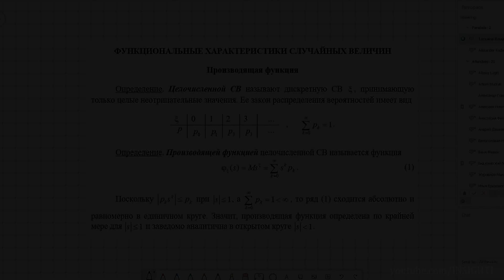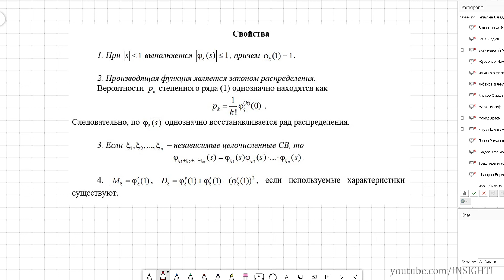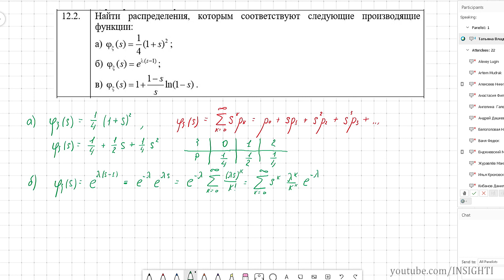14. ПРОИЗВОДЯЩАЯ ФУНКЦИЯ 📚 Теория вероятностей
Вебинар - практическое занятие по решению задач на тему " Производящая функция  ".